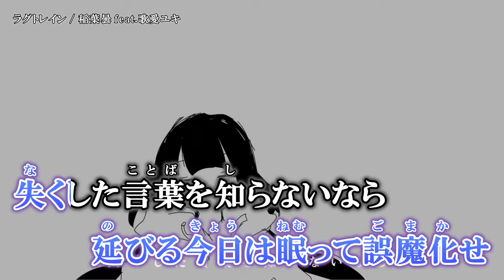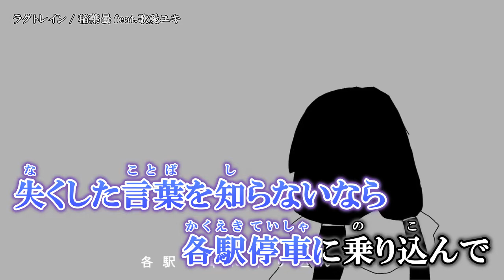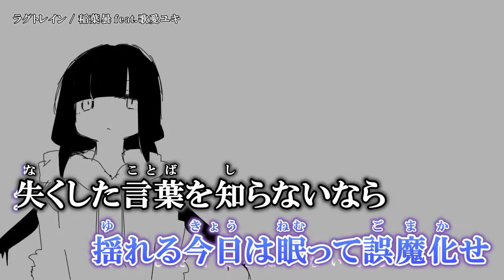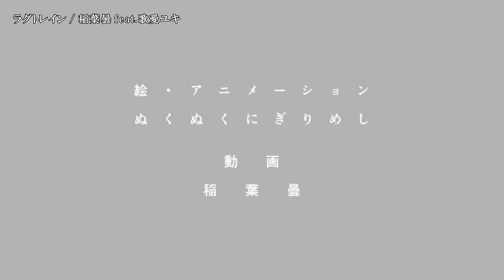【ニコカラ】 ラグトレイン 【Onvocal】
稲葉曇『ラグトレイン』Vo. 歌愛ユキ　のカラオケ動画です。

ｰｰｰｰｰｰｰｰｰｰｰｰｰｰ
Credit

Movie : 稲葉曇 様
電車の録音 : ぬくぬくにぎりめし 様